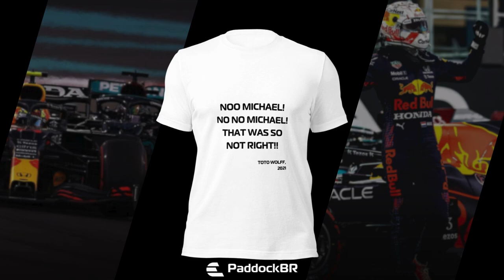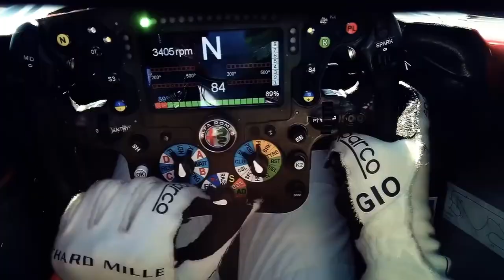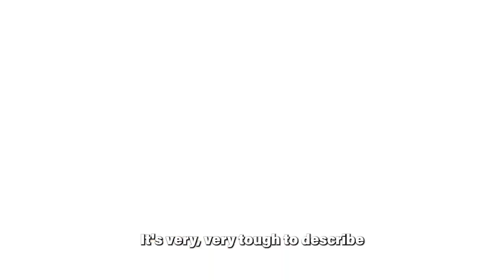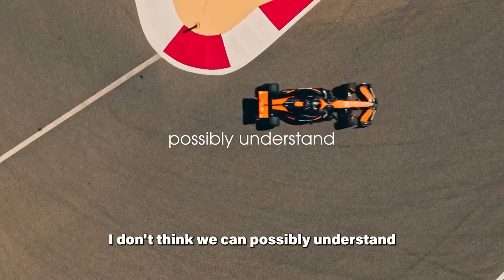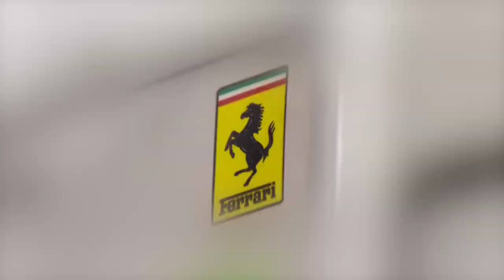SEGREDO DE DESENVOLVIMENTO DA MCLAREN É MAIS SIMPLES DO QUE PARECE / ALONSO / GP EUA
👍 PARCEIROS

Sergio Milani
@scuderiamilani (Twitter)

João 3:16

00:00 - Introdução
00:46 - Alonso focado no 3º título
03:17 - Fim de dominio alavancou vendas
05:34 - Abordagem da Mclaren deve ser copiada
07:51 - Aula para 2025 e 26